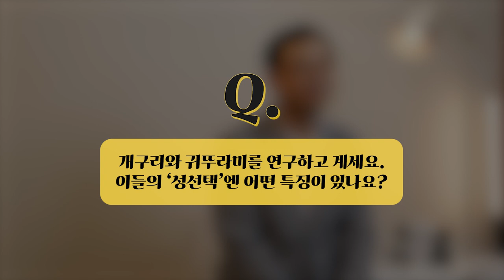[인터뷰] 장이권 _ 개구리가 동굴저음을 좋아하는 이유? | 2022 카오스강연 '진화'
2022 가을 카오스강연 '진화'

10월 19일 수요일 저녁 7시 30분 '장이권 교수님'을 모시고
유튜브에서 생중계됩니다!

장이권 교수님 (이화여대 에코과학부)

종분화(speciation)는 한 개체군이 여러 종으로 진화하는 과정이다.
종분화는 어느 한 순간 일어나는 것이 아니고,
보통 오랜 시간을 두고 일어나는 연속적인 과정이다.
이런 종분화 과정의 연속적인 특징 때문에 현재 20여개의 종에 대한
개념이 존재한다.
본 강연에서 종분화의 각 과정을 소리로 의사소통하는 동아시아의 청개구리,
매미 및 북미의 귀뚜라미를 이용하여 설명한다.